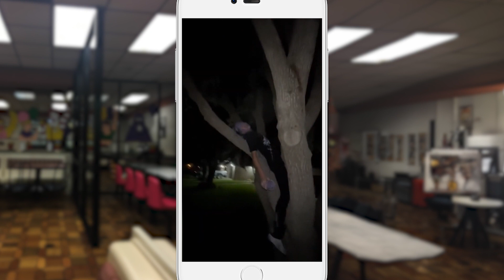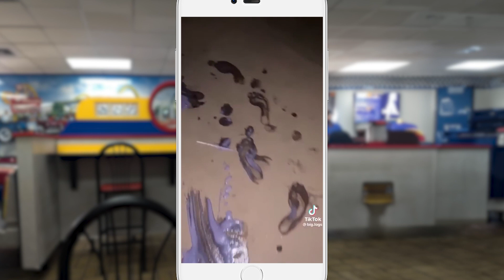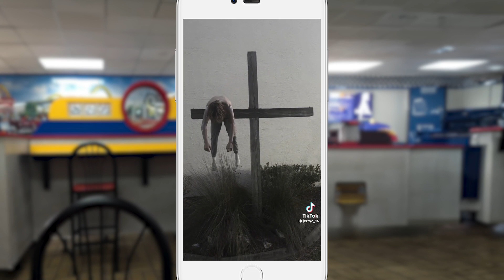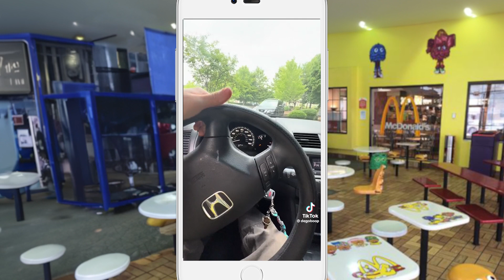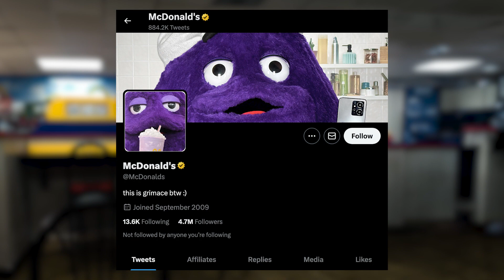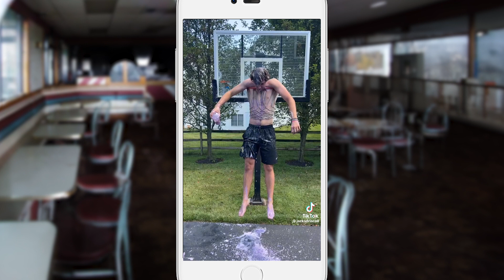¿SI BEBES ESTO MORIRAS? Grimace Shake EXPLICADO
Cómo TikTok hizo que Grimace Shake sea un trend de HORROR